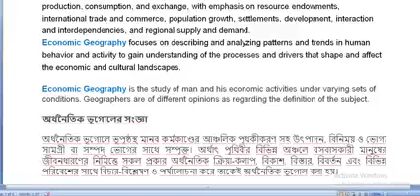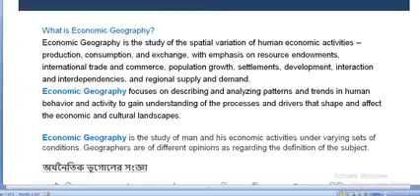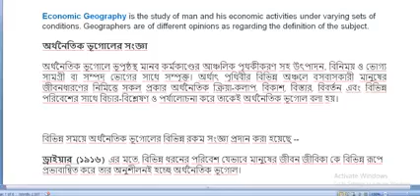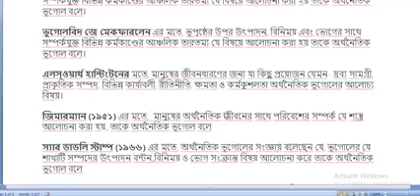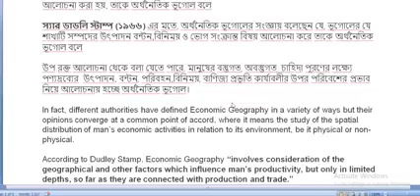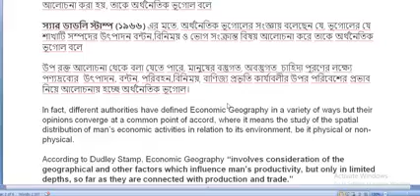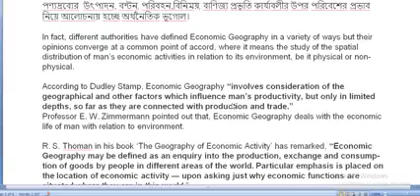অর্থনৈতিক ভূগোল পরিচিতি,সংজ্ঞা,বিষয়বস্তু। ভূগোল অনার্স শিক্ষার্থীদের জন্য